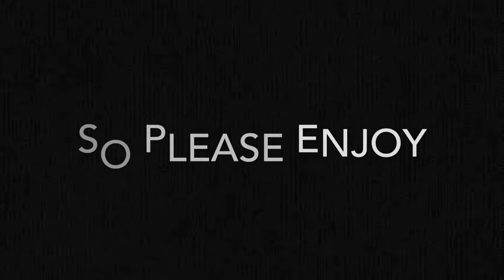An Upgrade for some of my engines